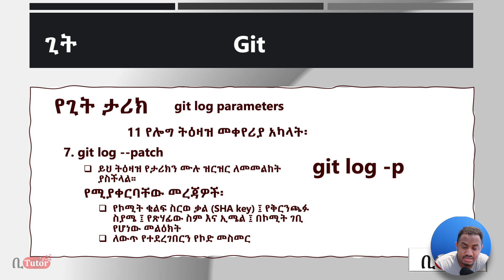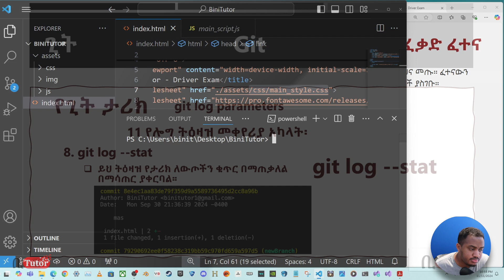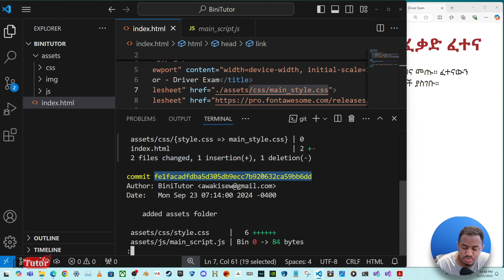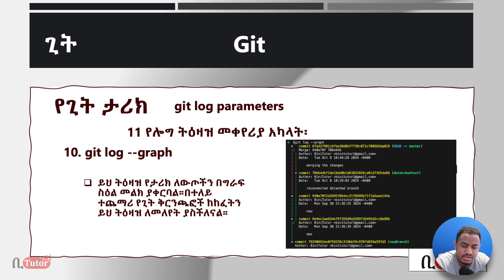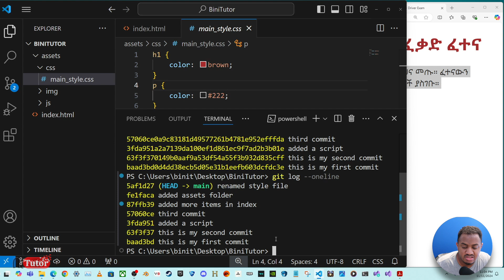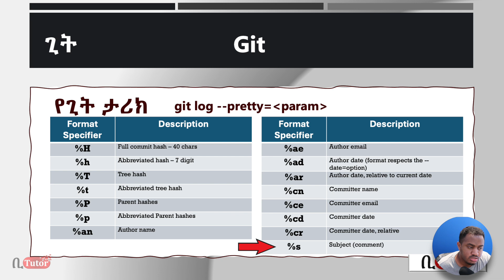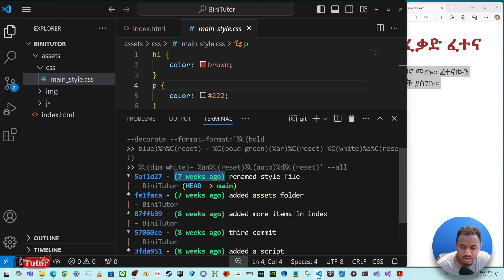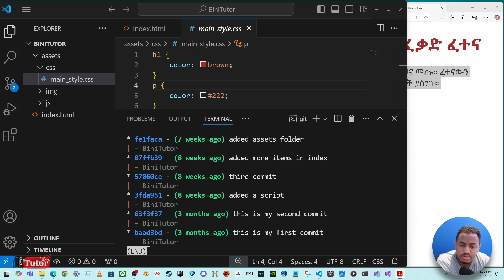Git & GitHub - Part 14: git log params: 7 to 11 (Amharic Lang.)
Learn Git and GitHub from scratch and use one of the most popular source control management system to build maintain your codebase!